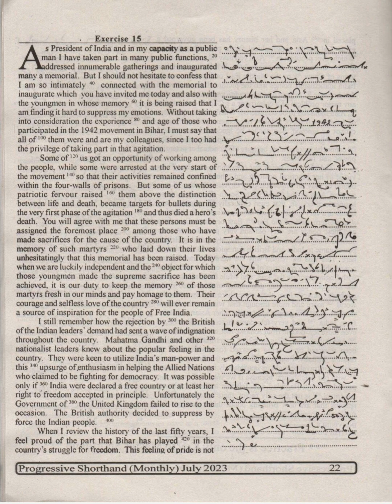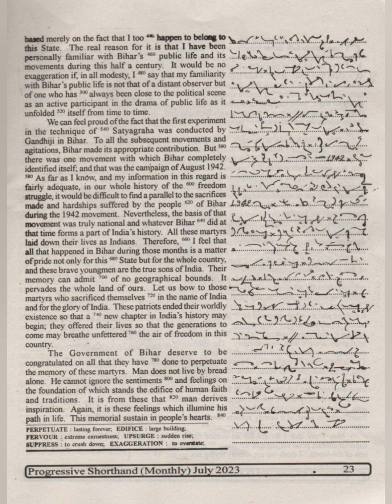80 WPM | Exercise No.15 | English Shorthand | Progressive Magazine (July 2023)